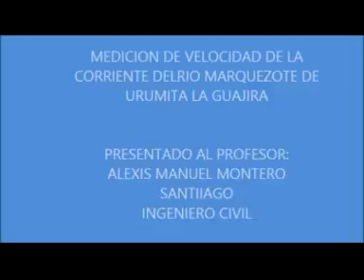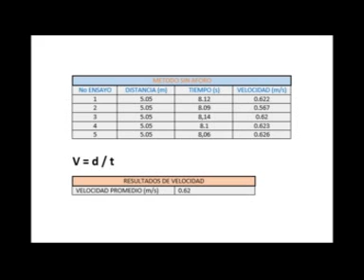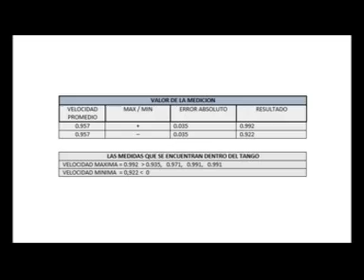Calculo de velocidad de un afluente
Rio marquezote  (urumita Guajira)